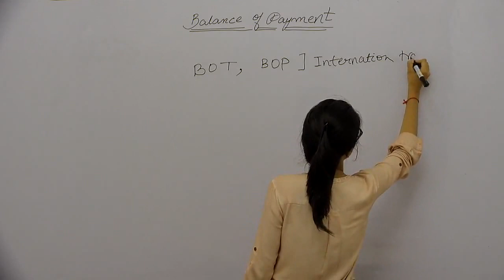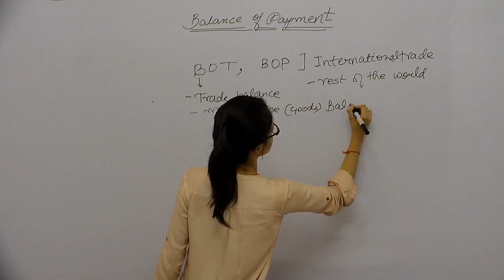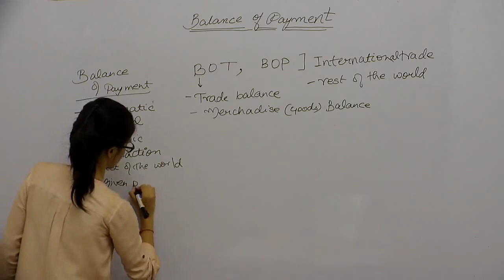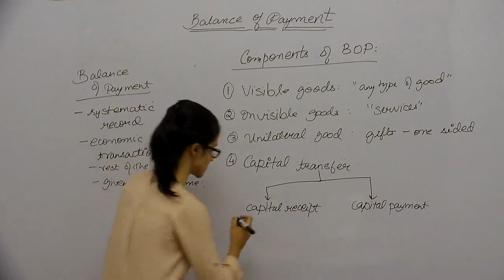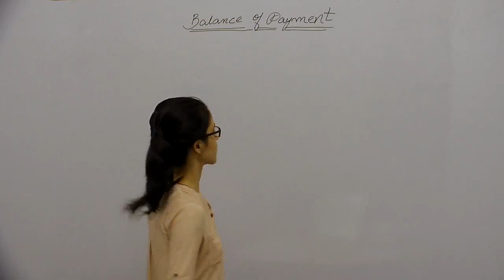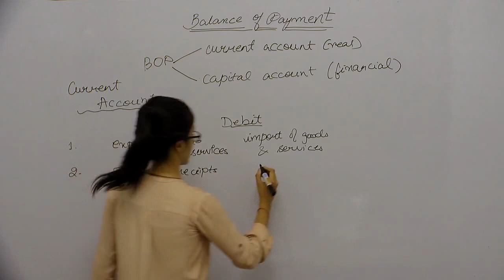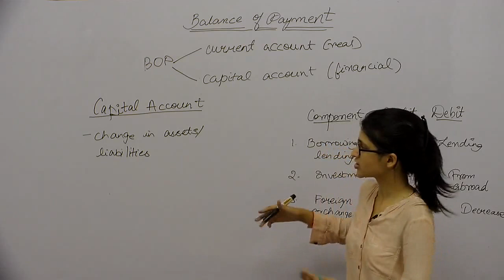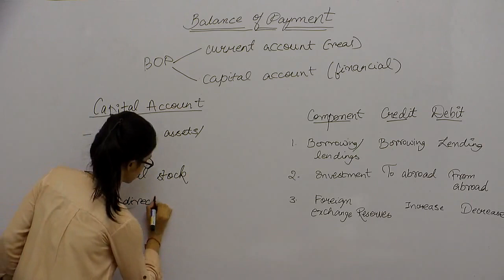Balance of Payments _ Part3 _ BOT & BOP _ Mauli Gupta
Prepare for Boards for CBSE syllabus, NCERT Pattern, Class 12th. to get more videos, notes & questions.